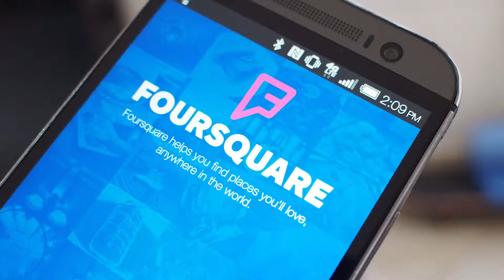Компания "Монолит-Тепло" в Выборге.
Монтаж систем отопления, теплые полы, котельные, канализация, водопровод, обвязка скважин. Отопление дома под ключ. Моб.: 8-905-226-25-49